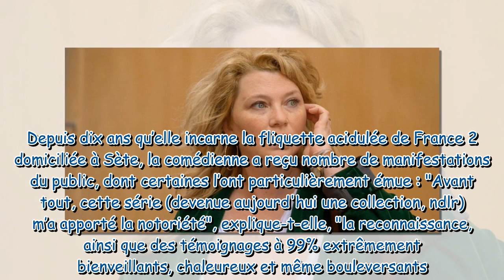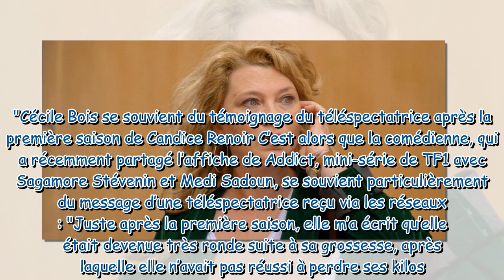"Cette femme s’est mise nue devant un miroir pour la première fois" : émue aux larmes, Cécile Bois (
"Cette femme s’est mise nue devant un miroir pour la première fois" : émue aux larmes, Cécile Bois (Candice Renoir) dévoile le témoignage bouleversant d'une téléspectatrice